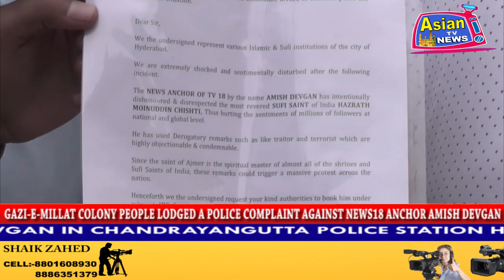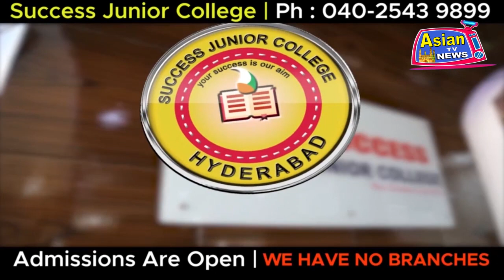GAZI-E-MILLAT COLONY PEOPLE LODGED A POLICE COMPLAINT AGAINST NEWS18 ANCHOR AMISH DEVGAN.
GAZI-E-MILLAT COLONY PEOPLE LODGED A POLICE COMPLAINT AGAINST NEWS18 ANCHOR AMISH DEVGAN IN CHANDRAYANGUTTA POLICE STATION HYD.
Report By : MUZAMMIL AHMED ( ASIAN TV NEWS )